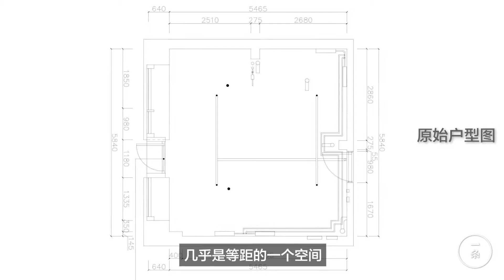h the strength to buy 11 suites in Beijing, she found the most comfortable small house is 36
2016, interior designer Pengpeng near their own area, has bought a set of magical apartment Loft: length, width and height is 6 meters, just like a Rubik's cube box! Pengpeng decided it personally designed a special party, a party of small space. After the transformation, there are four height living room, taking pictures over the United States, the family is not only curved staircase, as well as the space capsule of the same bathroom. No one believes that only 36 square meters here! 2016年，室內設計師芃芃在自家小區​​附近，買下一套有著神奇戶型的Loft：長、寬、高都是6米，就像一個魔方盒子！芃芃決定親手將它設計成專門聚會、開派對的小空間。改造後，會客廳有4種高度，拍照超美，家裡不僅有弧形樓梯，還有像太空艙的一樣的浴室。沒人相信，這裡只有36㎡！